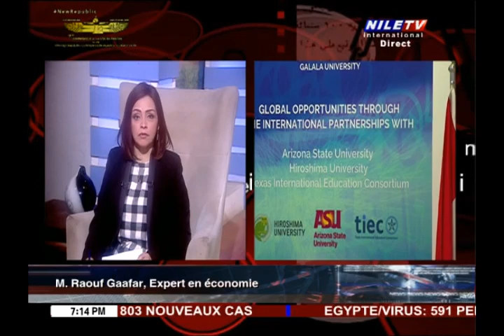Questions Egyptiennes 11 12 2021